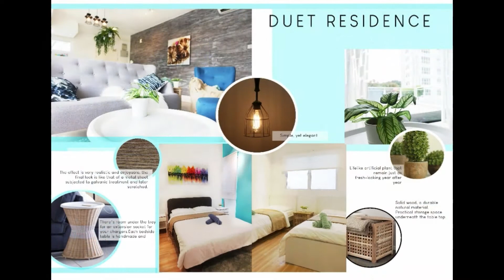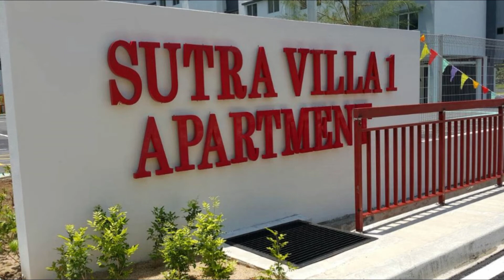Sutra Villa Apartment Seaside now you can own it zero downpayment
Call HR exclusive for you 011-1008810 Tony How